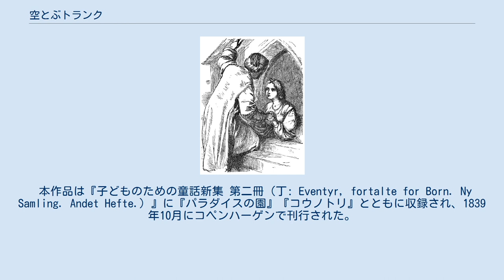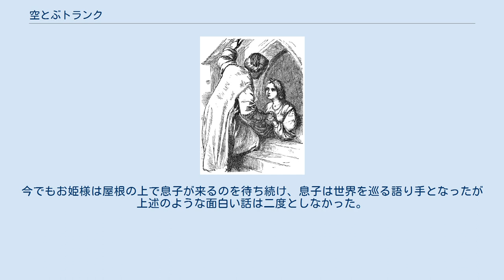空とぶトランク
『空飛ぶトランク』の挿絵（Anne Anderson） 空飛ぶトランク（そらとぶとらんく　丁: Den flyvende Kuffert）は、ハンス・クリスチャン・アンデルセンの童話の一つ。
『空飛ぶかばん』『ひこうかばん』などの題名もある。
 本作品は『子どものための童話新集 第二冊（丁: Eventyr, fortalte for Born. Ny Samling. Andet Hefte.）』に『パラダイスの園』『コウノトリ』とともに収録され、1839年10月にコペンハーゲンで刊行された。
本作品の物語の筋はデンマーク語訳されたペティ・ド・ラ・クロワの物語集『千一日物語』（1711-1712）の中の「マレクとシリネ王女」を元とし、若干の修正を施し文体を変えたものとなっている。
 ある豪商が死に、その息子が財産を継いだが、息子は派手に金を使い毎日遊び暮らしたためにやがて財産は尽きてしまう。
身につけるものもなくなった息子に、親切な友人がトランクを与えた。
そのトランクには「これに何か詰めなさい」と書いてあったが、詰めるものが何もない息子はトランクの中に自分が入っていった。
すると、トランクは空に舞い上がり、息子を乗せて遥かトルコまで飛んでいった。
 トルコでは、王のお姫様が悪い婿を迎えてしまうという占いが出たため、お姫様は外に出ずに城の高い所に住んでいた。
息子はトランクを使ってお姫様のところまで飛んでゆき、自分はトルコの神様だと名乗る。
息子はお姫様に求婚しお姫様はそれを受けるが、別の日にもう一度来て王と王妃に面白い話を聞かせるように注文する。
息子は面白い話を考え、約束の日に王と王妃にその話を聞かせると、彼らは大変面白がり、お姫様との結婚を認めることとなった。
 婚礼が決まり国中でお祝いが始まると、息子も何かお祝いがしたくなり、花火をたくさん買い込んでトランクに詰め、空の上で打ち上げた。
そして婚礼の日、息子がトランクでお姫様のところに飛んでいこうとするとトランクは花火から出た火で丸焼けになっており、お姫様のところへ飛んで行けなくなった。
今でもお姫様は屋根の上で息子が来るのを待ち続け、息子は世界を巡る語り手となったが上述のような面白い話は二度としなかった。